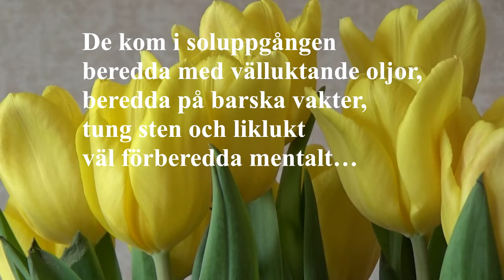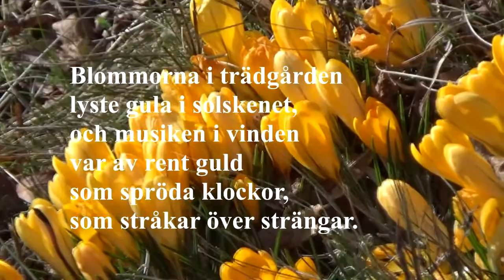Påskdagsmorgon - dikt av Ingvar Holmberg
Ingvar Holmberg läser sin egen dikt "Påskdagsmorgon".
Inspelning 2021